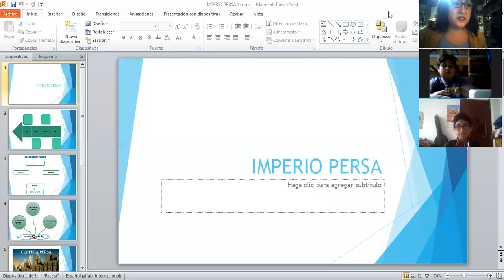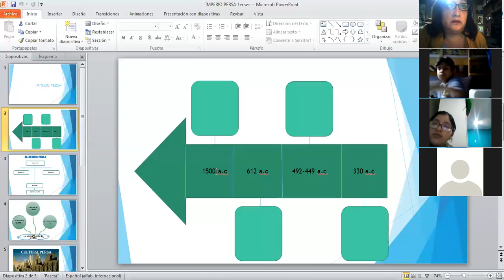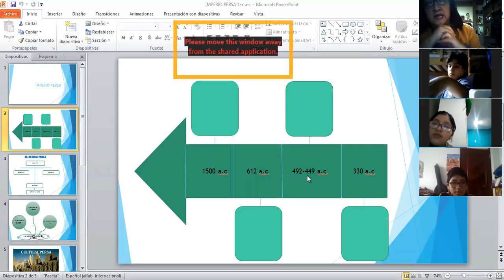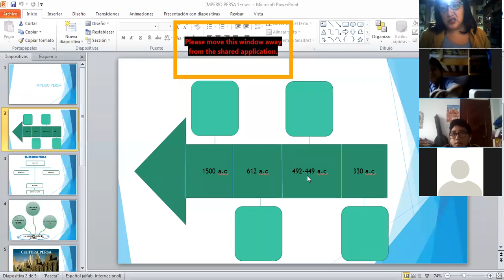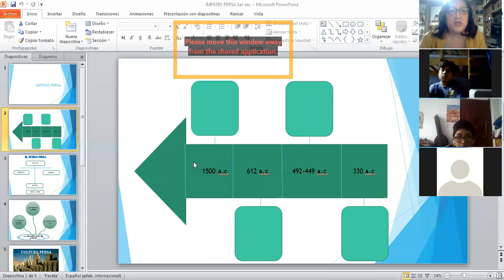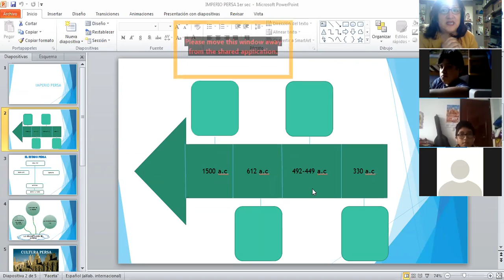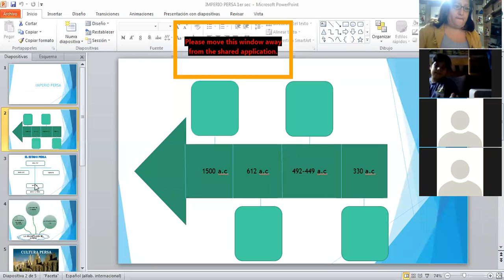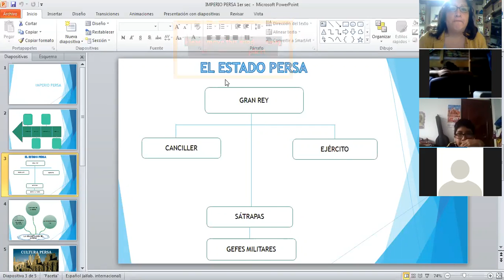Sociales- Cultura Persa- 1ero sec